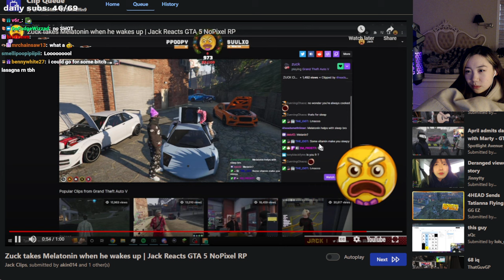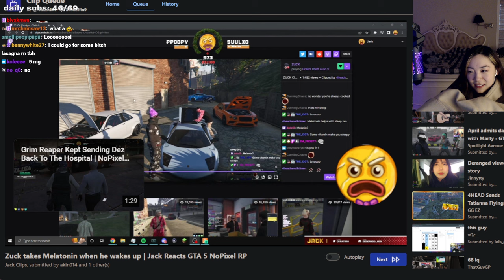Fanfan reacts to Zuck taking melatonin after waking up | GTA RP NOPIXEL 4.0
Don't forget to show your support by smashing that 👍 "LIKE" 👍 button - your appreciation means the world!